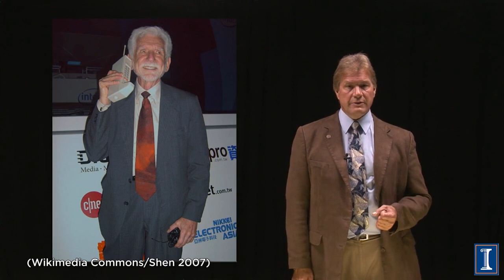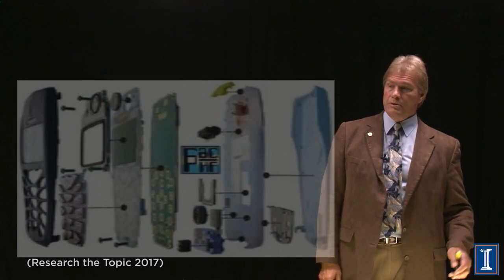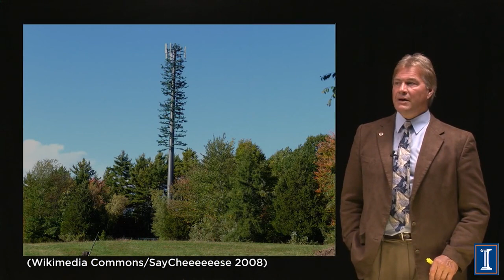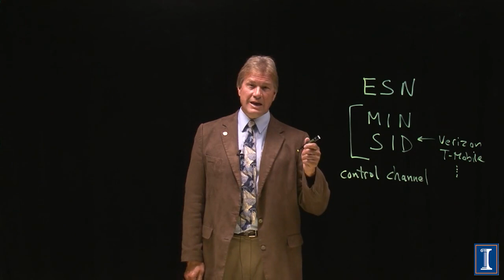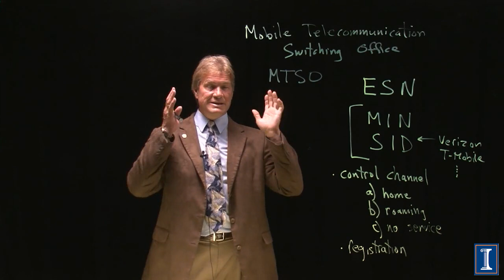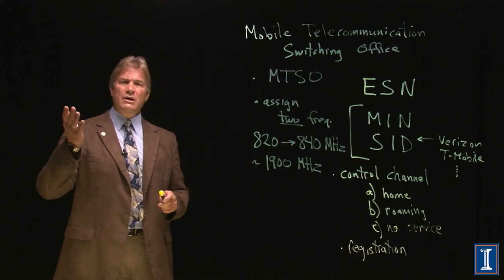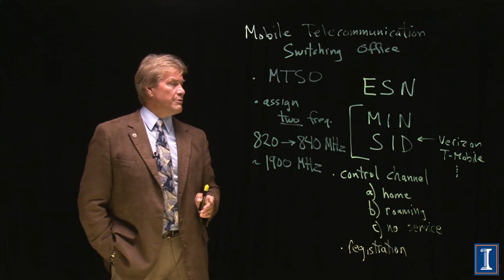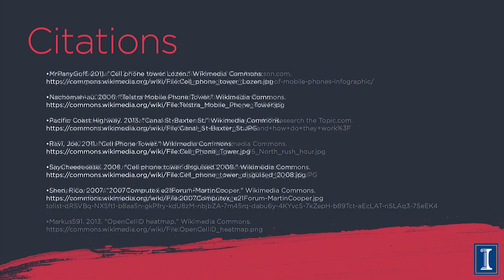How Things Work: How Does a Cell Phone Find You?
How the cell phone revolution happened. The number of cell phones per person across the world and how that has changed over time. Density of cell phone towers across the world. A blown-up view of a cell phone. How a cell phone can find you anywhere across the world, explaining the terms: electronic serial number, SIM card, mobile identification number, system identification number (SID), control channel, registration request, and the mobile telecommunication switching office (MTSO). Why your phone has two numbers and why each number gets two frequencies. How you can be passed off from tower to tower. How the traffic app works on your phone to tell you where the heaviest traffic is, and a challenge to the listeners.